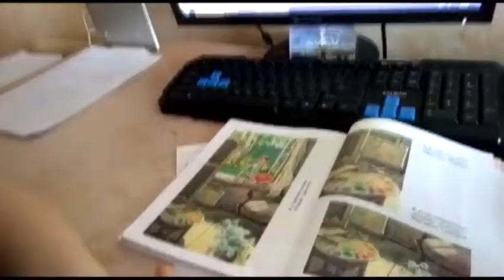Досрочное окончание учебного года не планируется